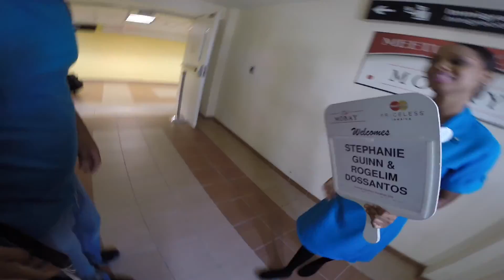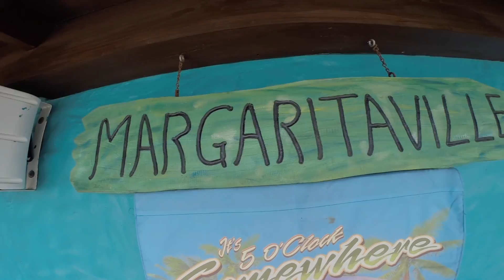VLOG 15: Rogelim DosSantos. Montego Bay, Jamaica Sandals All-Inclusive Resort 2015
Vacation to Sandals Montego Bay in Montego Bay, Jamaica, 2015. 7 days of fun in the sun. Everything was truly unlimited, all-inclusive, especially the fun! One Love!
Ferias em Sandals Montego Bay em Montego Bay Jamaica.
Uma semana de diversão, praia e sol.